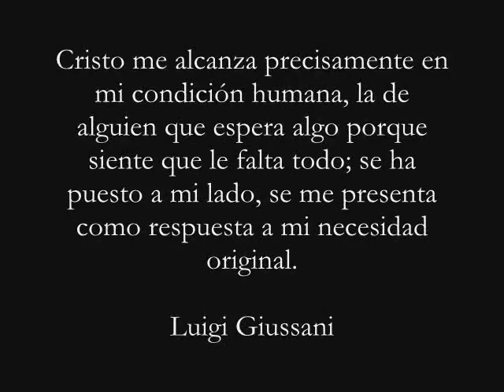Feliz Navidad 2006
Os deseamos una muy Feliz Navidad